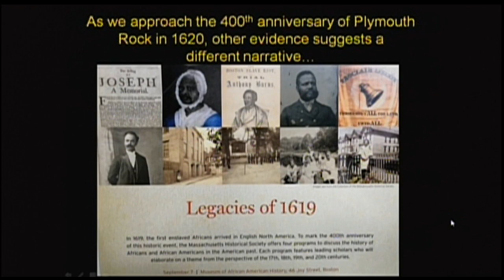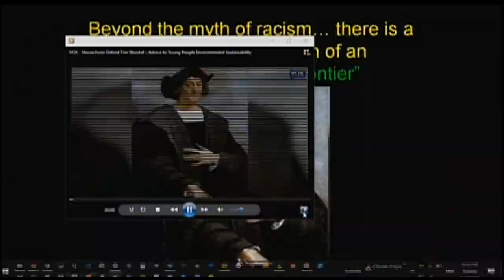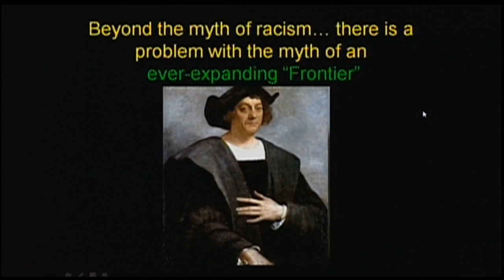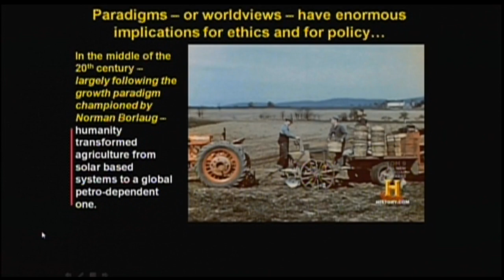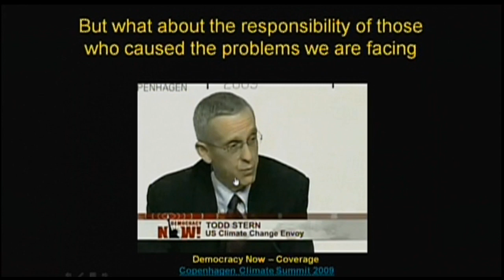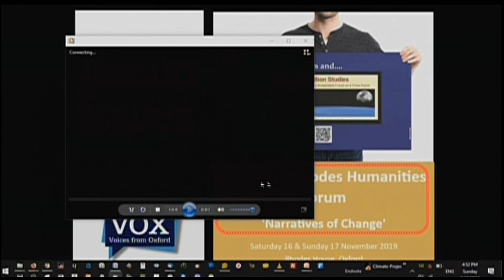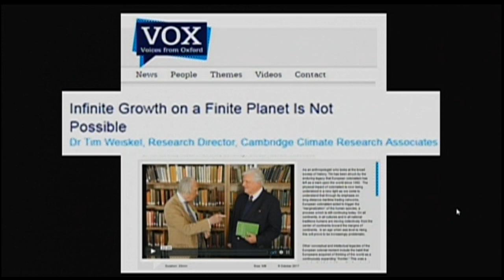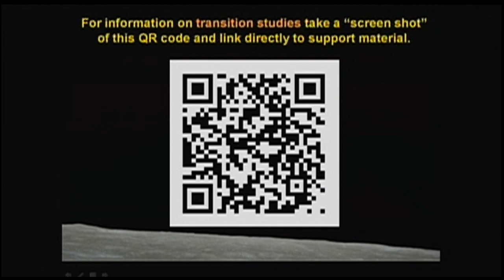Part 2 - Overcoming the Multiple Legacies of European Colonialism: Some Enduring Myths...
This program, “Overcoming the Multiple Legacies of European Colonialism: Part 2 - Some Enduring Myths That Now Animate The World After 500 Years of European Colonialism” was recorded on 15 September 2019.  It is is episode #325 of an ongoing series of educational videos from the Citizen-Science Online Learning Initiative (CSOLI).  These educational videos explore key thinkers and public figures who understand the transitions we must make in our institutions and behavior in order to survive the coming decades.

For larger context see: "Overcoming the Multiple Legacies of European Colonialism: Can The West Survive Its Most Cherished Historical Myths?"

See related: "Transcending the Institutions We Inherit and Create: Climate Change and System Change in the Anthropocene"

and: "Rhodes Scholars Warn of Dramatic Transformations Required by Global Climate Crisis"